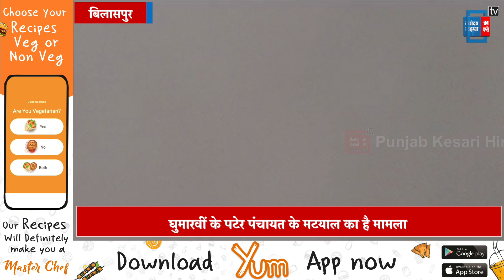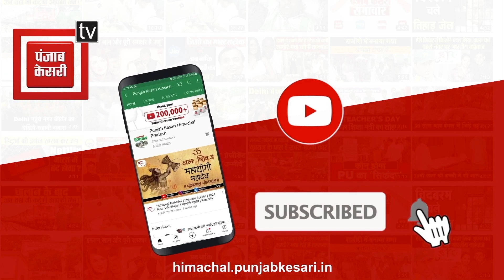घुमारवीं के मटयाल में तबाही, डंगे की चपेट में आई कार, लोगों के आशियानों में घुसा मलबा